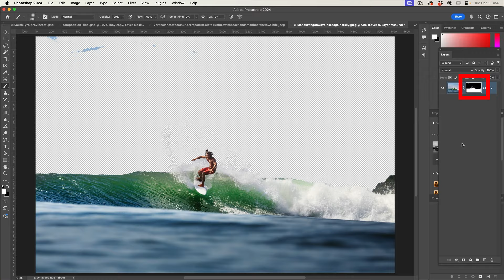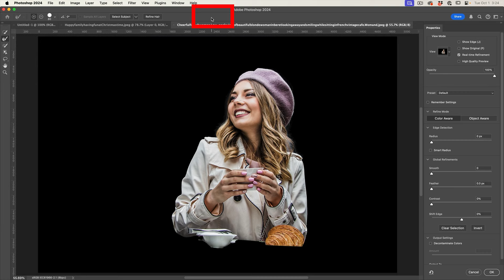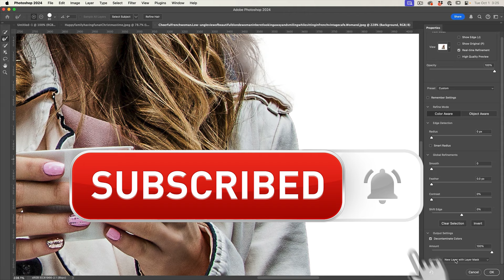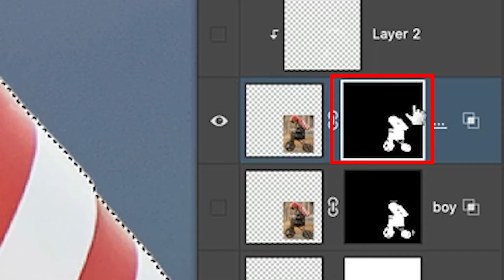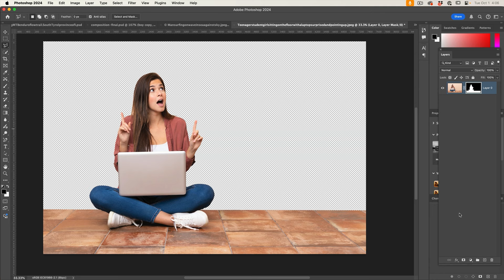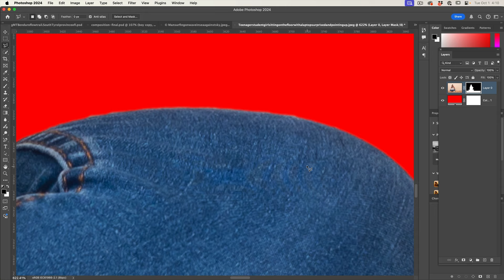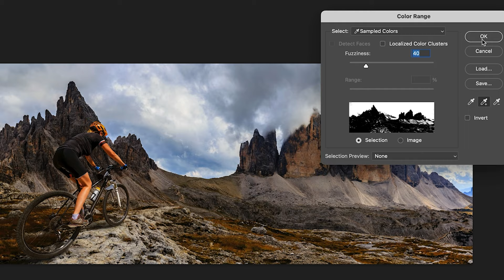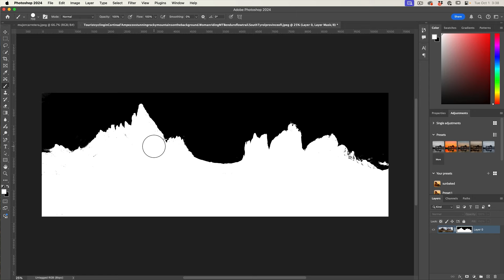5 hidden Tips to make perfect Photoshop mask edges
Powerful TIPS for perfect masks and Edges in Photoshop. Colin Smith shows you how to clean up maks, edges and selection in Photoshop

00:00 Intro
00:16  Visualizing selections
01:04 Remove colored edges
01:34 Blending edges into background
03:55 Shifting the edge of a mask (choke mask)
05:29  Mask Cleaning Tip